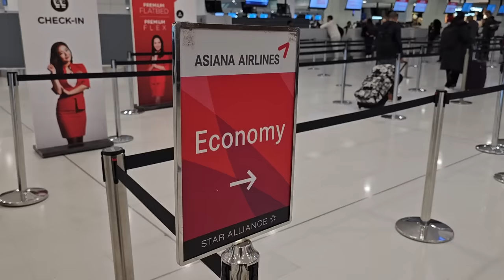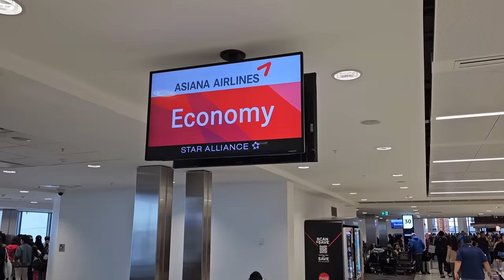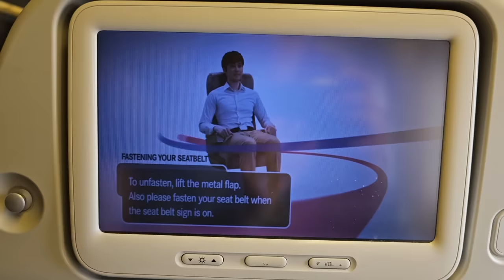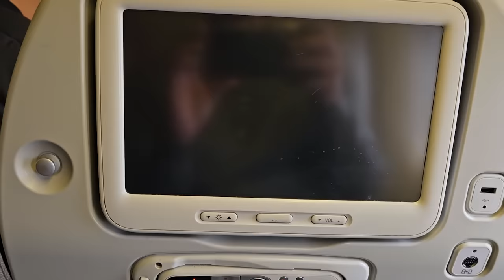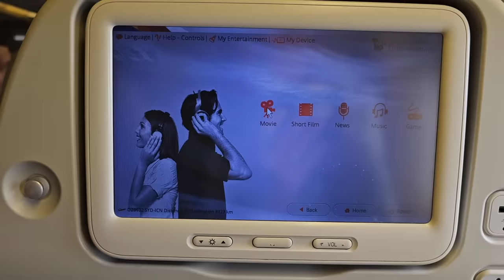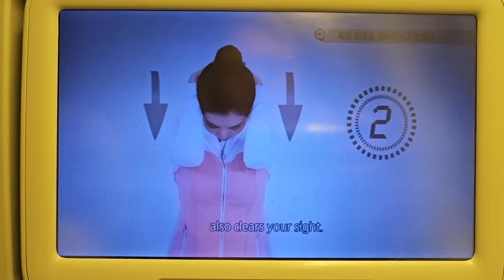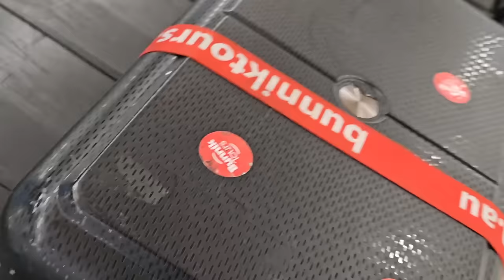Is it any good? Asiana Airlines Economy Class Review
I have to admit, Asiana Airlines is not an airline I know a lot about.

I know they have a great livery and are a full service airline from South Korea but are they any good?  Join me and we'll find out together.

We're flying on an Asiana 777 in economy class from Sydney Australia to Seoul South Korea with a flight time of just under 10 hours. The perfect chance to test out if Asiana is any good and if it should be on your list of airlines to fly.

We boarded and pushed back on time. Unfortunately though the pilots discovered a technical fault as we taxied to the runway and had to return to the gate.  A 90 minute delay with minimal information provided was not the ideal start for Asiana.

However once the problem was fixed and we took off I got to enjoy the Asiana Airline hospitality in full.  Their crew were lovely, the food - even in economy - was delicious and the seat was very comfortable.

The Asiana economy class flight review covers the entire experience including the onboard service, inflight entertainment system, take off and landing.

Now here is the link to my great mate Jeb Brooks' video he made whilst in Australia travelling on the iconic Ghan railway from Adelaide to Darwin